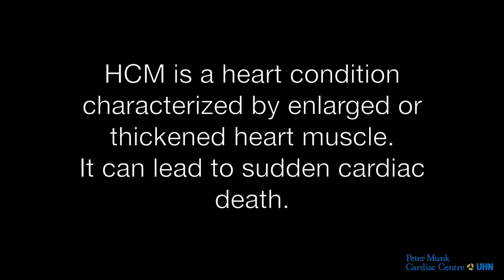HCM Summit Toronto 2016.Peter Munk Cardiac Centre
Dr. Harry Rakowski, cardiologist, Peter Munk Cardiac Centre and leading medical expert in hypertrophic cardiomyopathy (HCM), a cardiac condition characterized by an abnormally thick heart muscle, discusses the 1st HCM Summit Toronto 2016, convening 30 HCM experts from around the world to discuss diagnosis, treatment and conflicting guidelines governing the disease. HCM is one of the leading causes of sudden cardiac death.